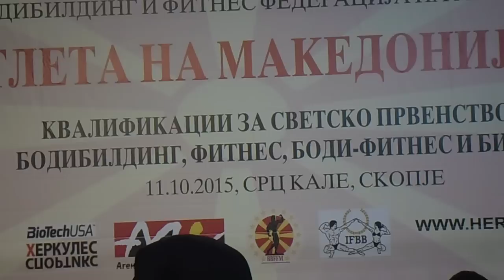Juniori do 75kg - Atleta na RM - 2015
Атлета на РМ - 2015
Јуниори до 75кг.

This was a public event.
I have permission to record it from the event planer.